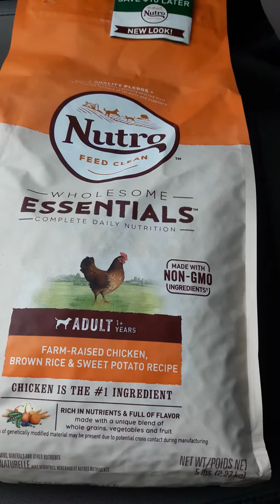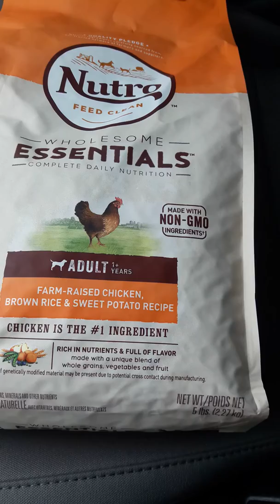FREE Dog Food 🐶 | Today Only!!!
Hi friends...sharing a freebie 😊. Today only Petsmart Free Bag of Dog Food. hurry!!